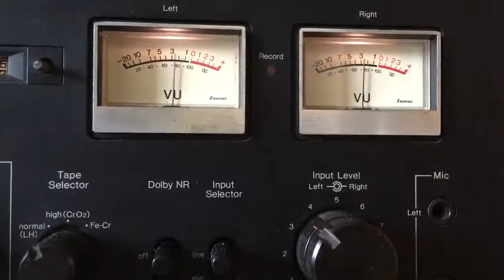(On Tape) The A.C.A.B song SKINHEAD MALAYSIA